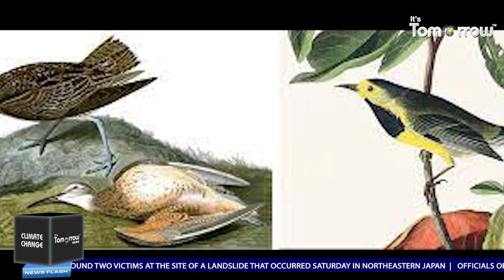Landslide kills two in northeast Japan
Rescuers have found two victims at the site of a landslide that occurred Saturday in northeastern Japan. Officials of Tsuruoka City in Yamagata Prefecture say the two were confirmed dead on Monday Police believe they are the couple -- a man in his 80s and a woman in her 70s -- who had been reported as missing. The landslide came from a height of 20 to 30 meters and was about 100 meters wide. About 10 buildings were heavily damaged. A team of about 200 people from the police, the fire department and the Ground Self-Defense Force conducted a round-the-clock search. Climate change is already affecting Japan, and the Japanese government is increasingly enacting policy to respond. Climate change has affected Japan drastically. The temperature and rainfall have increased rapidly in the years leading up to 2020.